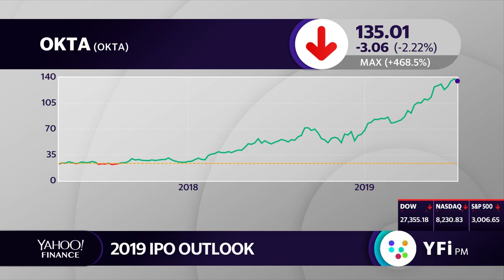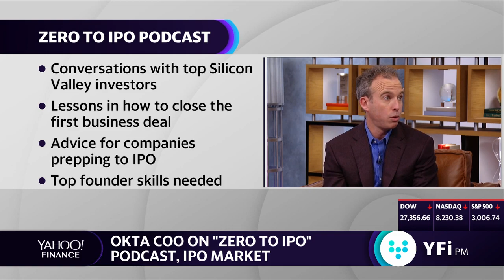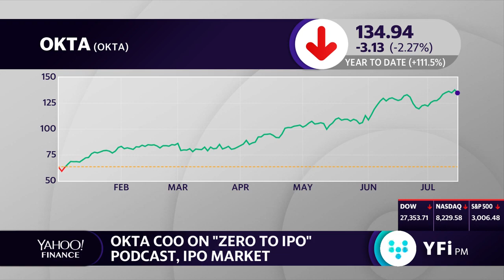Okta COO discusses 'Zero to Ipo,' podcast that aims to help startups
Okta C0 founder COO Frederic Kerrest describes his podcast which features top Silicon Valley investors, how to close the first business deal,  advice for companies prepping to IPO and top founder skills needed to succeed.